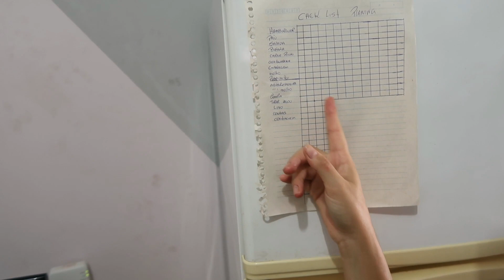COMO FAÇO OS HAMBURGUERES | ALMOÇO | ORGANIZANDO A CASA | ESQUECI DE DAR UM PRESENTE - DANI SILVH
COMO FAÇO OS HAMBURGUERES | ALMOÇO | ORGANIZANDO A CASA | ESQUECI DE DAR UM PRESENTE

Vídeo novo aqui pra vocês, com muito carinho.